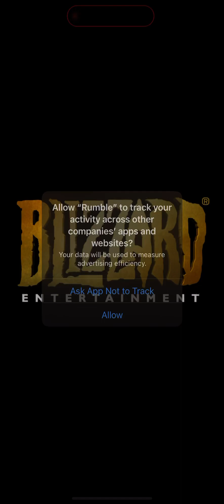WARCRAFT RUMBLE | iOS | Soft Launch | First Gameplay